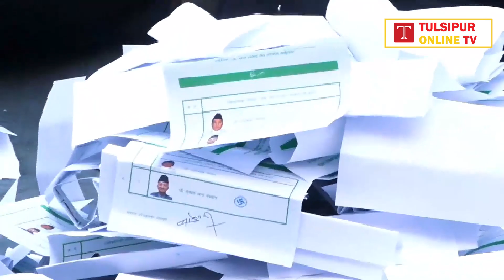नेपालको तेस्रो राष्ट्रपतिमा रामचन्द्र पौडेल निर्वाचित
Tulsipur Online Official Youtube Channel. Welcome!

Tulsipur Online brings you latest news, events, local directory, information and updates from Tulsipur, Dang. Also including whole Rapti zone and nation.